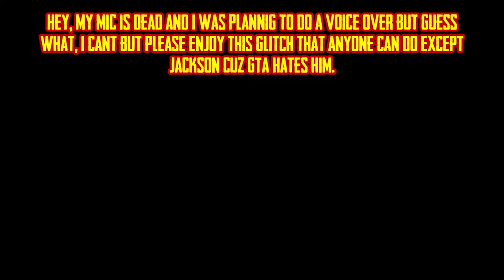GTA V Online funny glitch with Fuze50 and JacksonPlayz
Apparently this glitch works with most people unless you are jackson and the background music is there to subside some of my mic glitches. see my mic is dead now cuz umm my mic said so...
Social media!